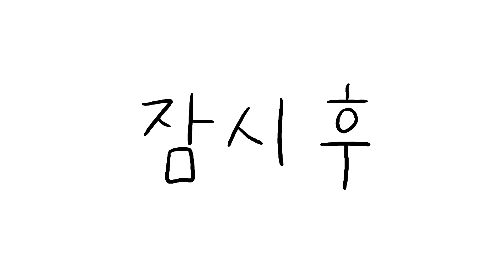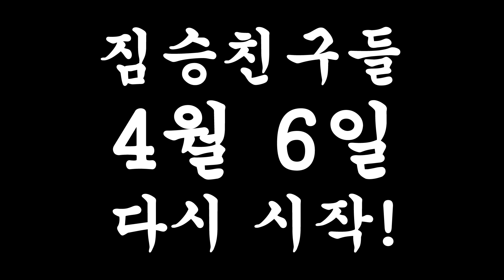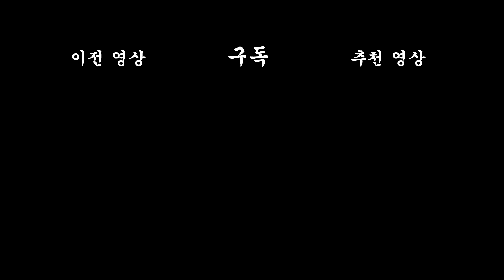★짤툰 최단퇴 씨리즈★ 우주경찰들 몰아보기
[각본 : 짤태식] [애니메이션 : 최수빈, 최혁준] [성우 : 짤태식] [제작 지원 : 김주은] [사운드 : 빅픽처팀 사운드 스튜디오]

킹갓제네럴 짤툰 독자가 되어보십씨오!
☆★짤툰 멤바십 가입하기★☆